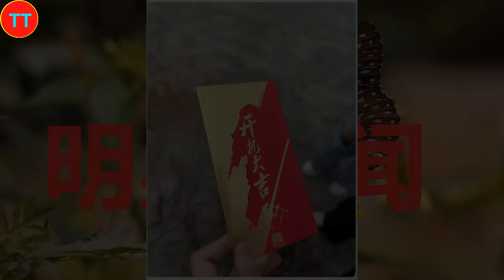肖战新片拍摄顺利进行，网友搞笑调侃：莫得闲的灵魂会是怎样的？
2015年，以选手的身份参加浙江卫视才艺养成选秀节目《燃烧吧少年》。2016年4月，主演校园星座超能力网络剧《超星星学园》。2018年4月25日，古装奇幻剧《哦！我的皇帝陛下》在腾讯视频播出，肖战凭北堂墨染一角崭露头角 。2019年6月27日，古装仙侠剧《陈情令》在腾讯视频播出，肖战凭魏无羡一角赢得广泛关注 ；9月13日，主演的古装仙侠电影《诛仙I》在全国上映 。2020年1月24日，肖战首次登上中央广播电视总台春节联欢晚会，与谢娜等合作表演小品《喜欢你，喜欢我》。
2021年2月5日，主演的古装玄幻励志剧《斗罗大陆》登陆CCTV-8；4月22日，主演的央华版话剧《如梦之梦》在武汉首演 ；12月26日，主演的军旅剧《王牌部队》登陆江苏卫视 。2022年3月15日，主演的都市情感剧《余生，请多指教》登陆湖南卫视 。2023年，主演由徐克执导的古装武侠电影《射雕英雄传：侠之大者》；之后，主演的年代励志情感剧《梦中的那片海》和都市情感剧《骄阳伴我》先后在CCTV-8播出，肖战凭角色肖春生和盛阳获得CMG第二届中国电视剧年度盛典年度突破男演员奖 ；12月30日，主演由郑晓龙执导的古装权谋剧《藏海传》